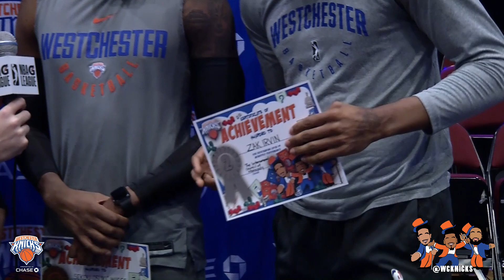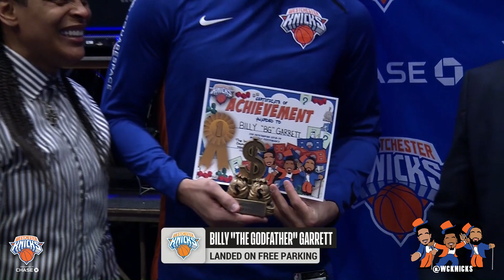Monopoly: The Westchester Knicks Way Awards Ceremony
Westchester Knicks guards Billy Garrett and Sekou Wiggs and forward Zak Irvin talk about their off the court Monopoly competition with play-by-play commentator David Resnick.